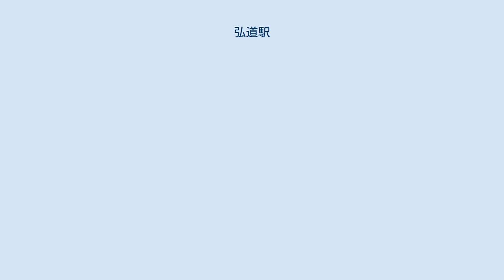弘道駅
1978年の弘道仮乗降場と周囲約500m範囲。
右下が遠軽方面。
ホーム横に待合室が見える。
遠軽側に弘道地区集落の中心道路の踏切。
周囲を防風雪林で囲まれている。
国土交通省 国土地理院 地図・空中写真閲覧サービスの空中写真を基に作成 弘道駅（こうどうえき）は、北海道（網走支庁）紋別市弘道にかつて設置されていた、北海道旅客鉄道（JR北海道）名寄本線の駅（廃駅）である。
 一部の普通列車は通過した（1989年（平成元年）4月30日時点（廃止時の時刻表）で、下り4本上り6本（快速運転列車ほか））。
ホームは、線路の北東側（遠軽方面に向かって左手側）に存在した。
 仮乗降場に出自を持つ無人駅となっており、駅舎は無いがホーム横に待合所を有していた。
ホームは木造で、遠軽方にスロープを有し駅施設外に連絡していた。
ホーム は短い簡易型であった。
地名は、当地の入植者が水戸学の弘道精神を伝えたことに由来する。
 駅施設は全て撤去され、現在、当駅の跡地は空き地になっている。
 また、2001年（平成13年）時点では当駅跡から遠軽方にある共進川に架かっていた「水谷橋」のコンクリート製の橋台が残存し、2011年（平成23年）時点でも同様であった。
 弘道仮乗降場に関するカテゴリ: